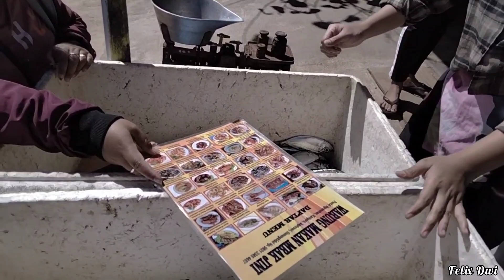Pesona Pantai Ngrenehan Gunungkidul Yogyakarta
Salam sehat sedulur
Vlog hari ini masih berlanjut menyusuri Pantai Gunungkidul
Tidak jauh dari pantai Ngobaran, pantai ini mempunyai keindahan alam yang luar biasa
Pantai Ngrenehan pantai Gunungkidul yang terkenal dengan ikanya yang melimpah, dipantai ini bnyak sekali nelayan
Dipantai ini banyak yang berjualan aneka ikan segar dll
Selamat berwisata ke Gunungkidul
Jangan lupa bahagia
Selamat menonton
Terimakasih sukses selalu
Tuhan Memberkati